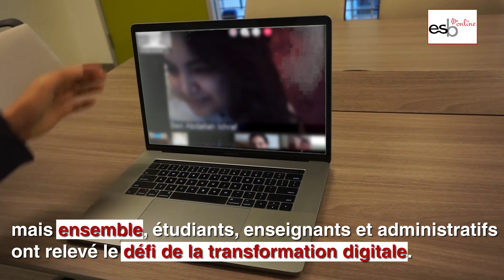À l'heure du télé-enseignement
Retour sur deux semaines de télé-enseignement à Esprit School of Business ... transformation digitale loading !